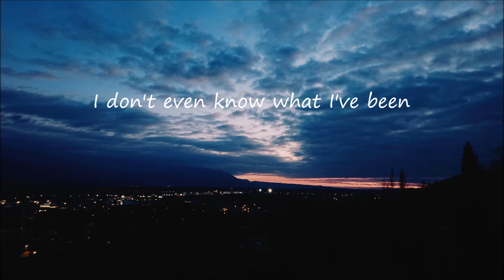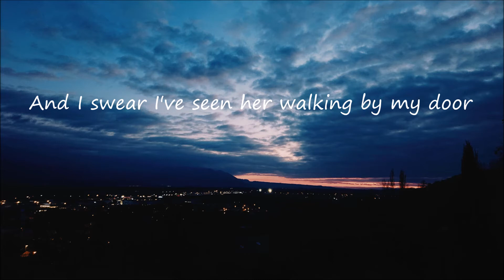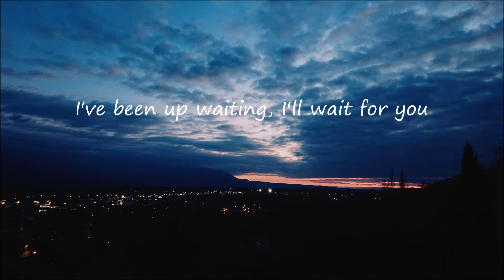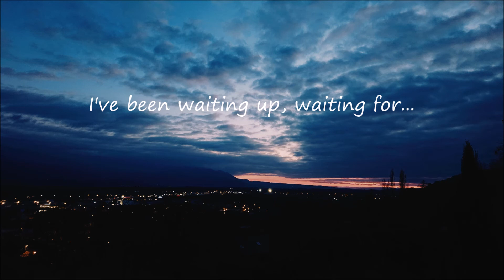She Goes - Piano Version by Jordan Hart (Lyrics)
Hey you ! I hope you will like this song as much as I do :)
Song : She Goes - Piano Version by Jordan Hart
Video made with Movie Maker
The picture and the editing are mine